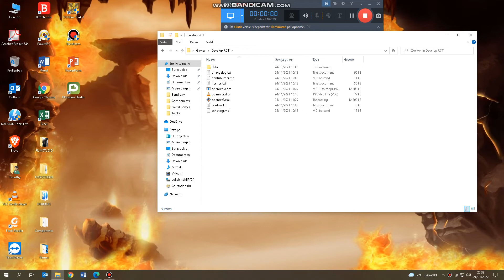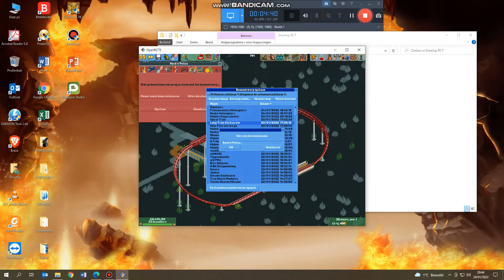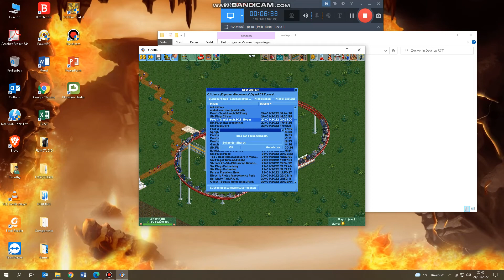My Weird Roller Coaster!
Roaring Twenties!